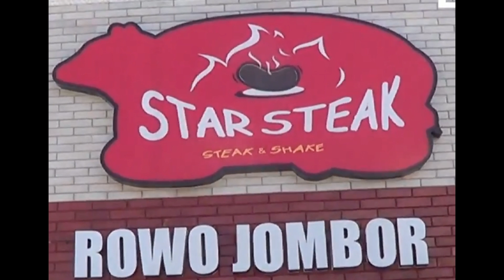Star Steak Rowo Jombor Kalahkan VTC Tulung. Bola Volly Plastik DVC CUP 3 di Krajan, Trucuk, Klaten.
Tim Bola Volly Star Steak Rowo Jombor kalahkan Tim Volly VTC Tulung Klaten dengan skor 3 - 1 pada Open Turnamen DVC CUP 3 di Desa Krajan, Kecamatan Trucuk, Kabupaten Klaten, Jawa Tengah. 01/09/2023.